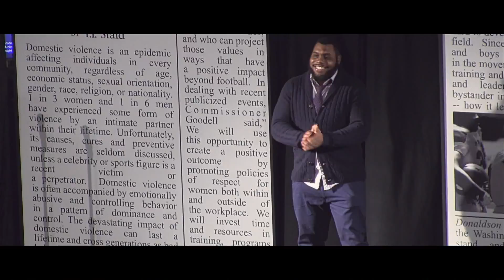Walk This Way 2015 - Walkabout Media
Please join Becky's Fund on Thursday, October 29 at the Italian Embassy for 2015 Walk This Way (WTW). Come watch professional athletes walk the runway and take a stand against intimate partner violence. Join community leaders, celebrities, and athletes saying "No More" to this epidemic which affects 1 in 3 women and 1 in 6 men in the United States. Funds raised from WTW will support our Men of Code program where we engage and empower young men and coaches through athletics to become positive male role models and personally become leaders in ending violence against women and girls.

Men of Code was highlighted on ESPN's Outside the Lines for our prevention work

Tickets and tables will be available for purchase starting on September 1, 2015!